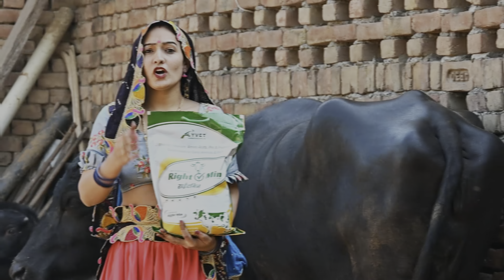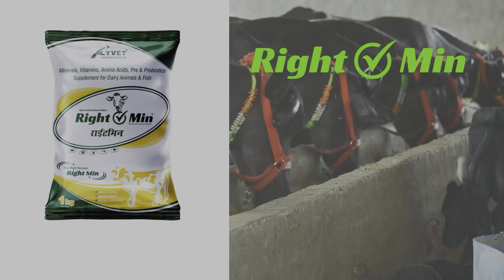सिर्फ 55,000₹ की भैंस लो आज। 6 भैंसे बिकाऊ दूध 10 से 25 लीटर। 6 Buffalo For Sale Raju Kaliya